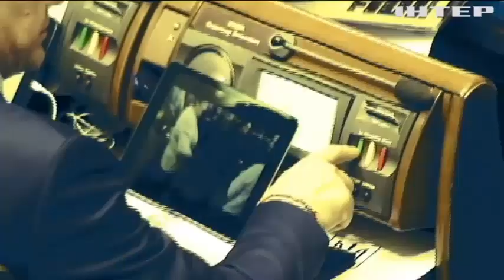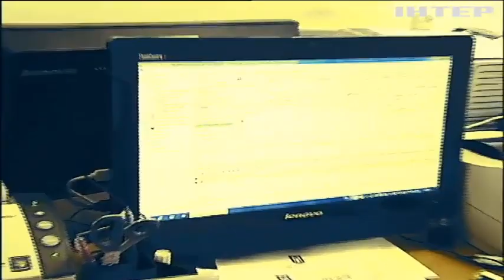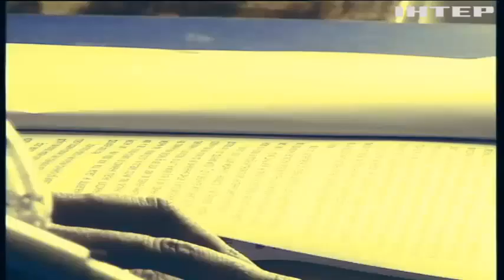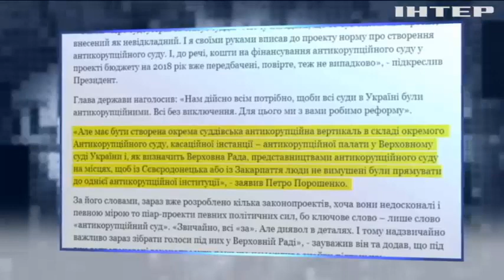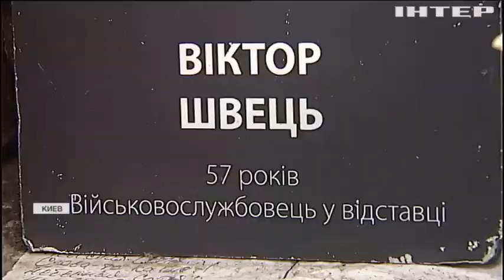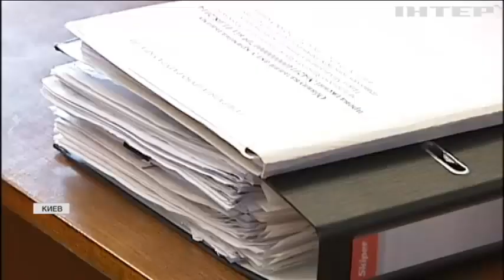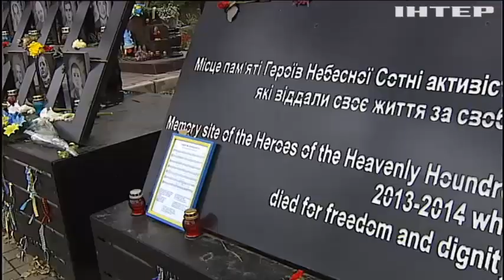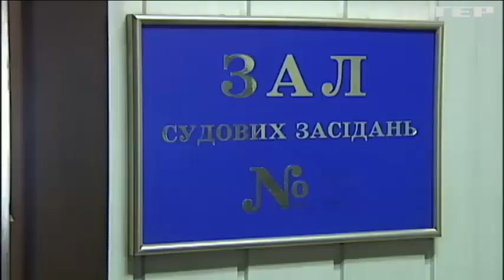"Подробности недели": как будут работать суды после реформы